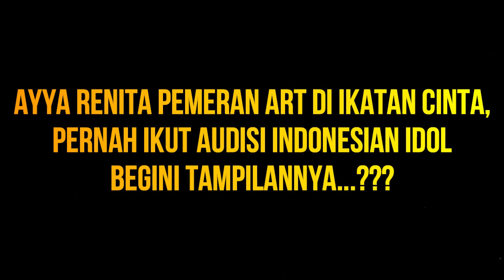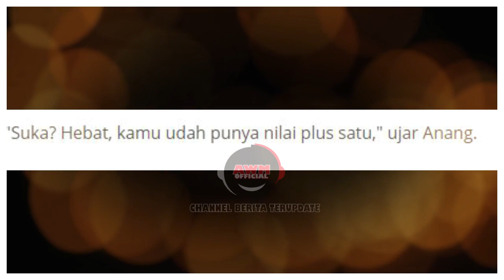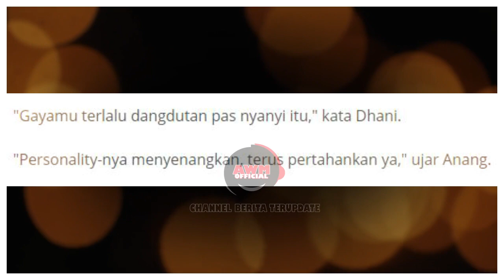ayya renita mantan indonesian idol kini jadi pemeran kiki di IKATAN CINTA RCTI